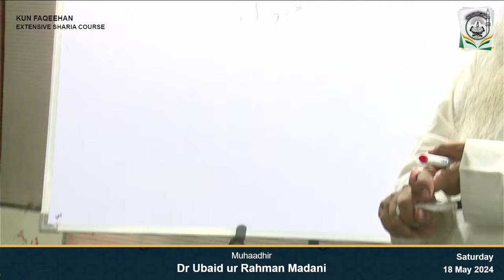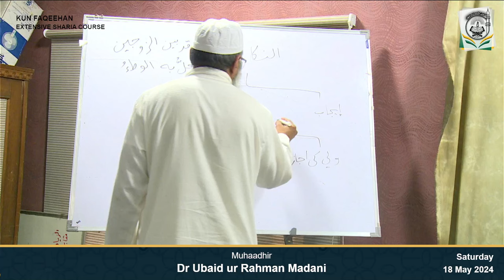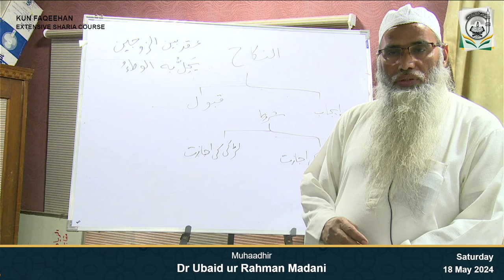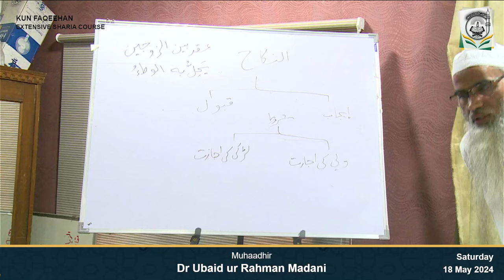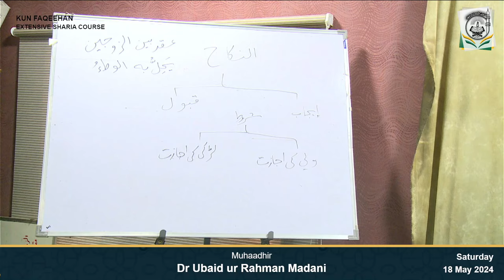Marriage Counselling -1 | Nikah Ke Mutalliq Ahem Masail aur Nasihatein | Dr. Ubaid ur Rahman Madani